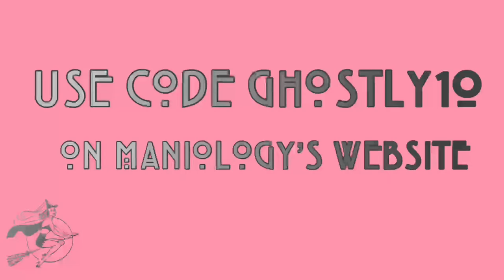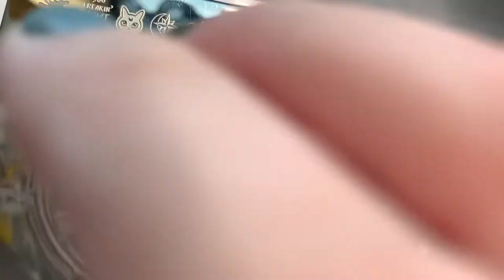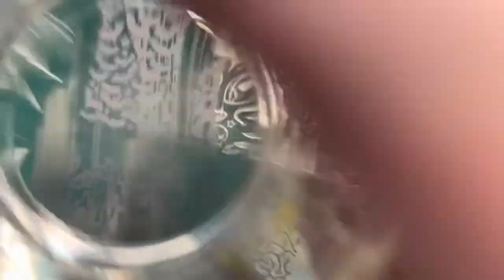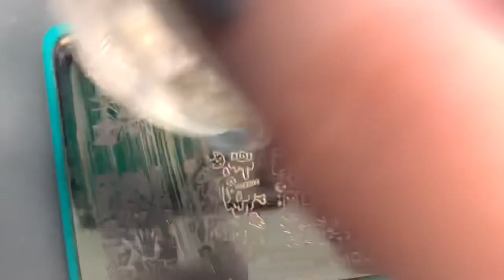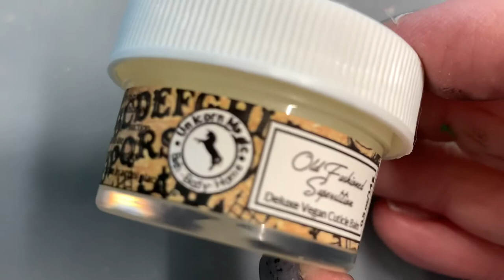Squad Ghouls 💜 || 13 Days of Halloween 👻 || Nail Art 🎃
Hey Ghouls! 💜
Just Me and The Ghouls on Our way to Hex the Patriarchy!
Omg I love these nails! 💜 that base tho 🤩

Products Used:

Familiar Polish: Pastel Goth

Hello Maniology: So Many Stamping Polishes!
BAM! White, Luna, Grey Joy, Storm Cloud, Skin Deep, Cherry Bomb, Vermillion, Sweet Peach, Monarch Dream, Littlefoot, Sour Apple, and Optimism
Sticky Base Coat & Smudge Free Top Coat
Stamping Plate: M032
✨On Maniology’s Website✨

Moyou London Festive Collection - 62 &
Halloween Collection- 07

Unicorn Magic: Cuticle Balm, and Cuticle Oil (GIFTED)

Twinkled T: Vibin’, Lowkey, and Crystal Double Head Clear Stamper

Vibrant Vinyls: Base Coat, Glossy & Matte Top Coat
Brush is from here as well but they don’t have them anymore

Witching you all a spooktacular day 🖤
Stay Safe Ghouls